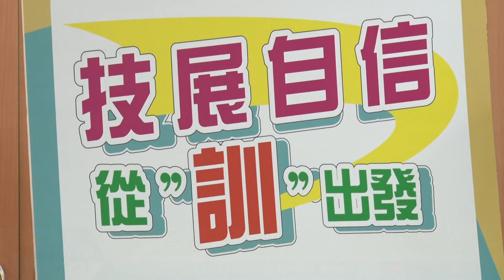一技之長從「訓」開始 勞工局翻轉障友人生20210408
市府勞工局今(8)日舉行「110年度身心障礙職業訓練招生記者會」，邀請國立成功大學、瑞復益智中心等相關單位及成功就業案例－小緯一同出席，希望透過各方分享，鼓勵雇主釋放更多就業機會給身障朋友，同時藉由身障職訓專班的養成訓練，鼓勵身障朋友走出家門、學習一技之長，翻轉障礙，創造幸福人生。